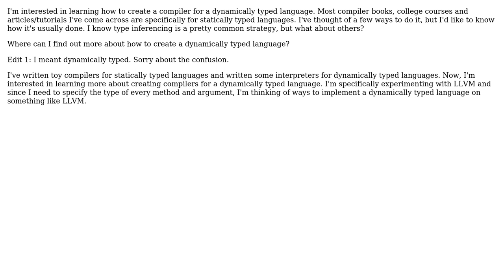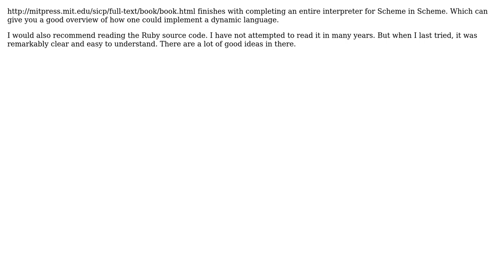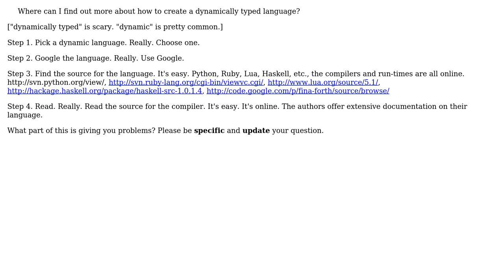Learning to implement dynamically typed language compiler (5 Solutions!!)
Learning to implement dynamically typed language compiler

With thanks & praise to God, and with thanks to the many people who have made this project possible! | Content (except music & images) licensed under CC BY-SA | Music | Images & others | With thanks to user Tachy user S.Lott user SK-logic user philosodad user Lanbo user btilly and the Stack Exchange Network Trademarks are property of their respective owners. You are responsible for your own actions.